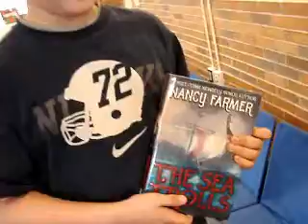"Sea of Trolls" Book Recommendation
"Sea of Trolls" Book Recommendation for Gail Borden Public Library Storypalooza